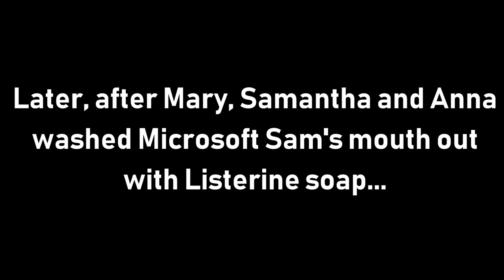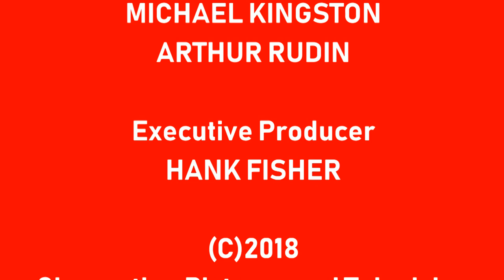[#1776] GameCube Intro Bloopers | Episode 33 | The GCIB Victoria Day Party (2019 Rebroadcast)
NOTE: Happy Victoria Day, everybody!

BLOOPERS INCLUDED:
- CTV (2004)
- HBO Canada
- Air Canada
- Canada 150
- The Angry German Kid (AGK)
- EA Canada
- CIBC
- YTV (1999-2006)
- Corus Entertainment (2016-present)

Originally Published: Tuesday, May 22nd, 2018
Date of Publication: Monday, May 20th, 2019

(C)2018, 2019 GWC Communications Inc.